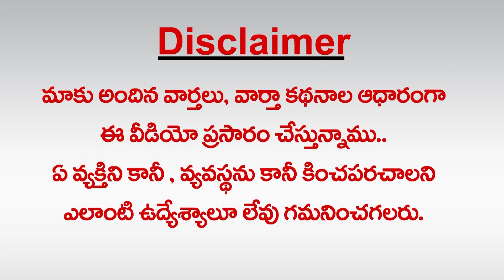40 Years Chandrababu - Where is the Experience? | GreatAndhra Politics | Janasena YCP TDP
Chandra Babu has been in politics for four decades now, but people say he has a lot to learn.

Chandra Babu is fustrated with the lack of interest among public for TDP party.

Based on many internal surveys, TDP might get more seats in Andhra this time around, but this may not be enough to win the Assembly.

TDP, Janasena and BJP might contest together in the upcoming 2024 elections in Andhra Pradesh.

In the 2024 Andhra Pradesh elections, YCP is expected to wrest the power, but with relatively smaller number of seats.